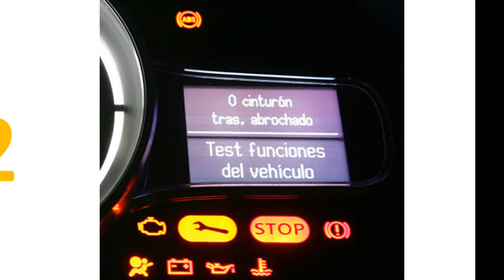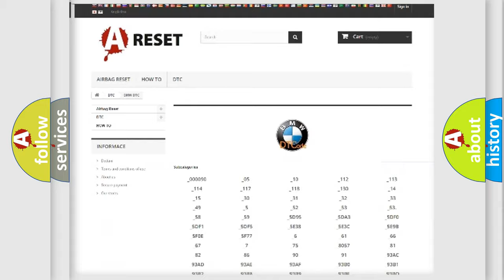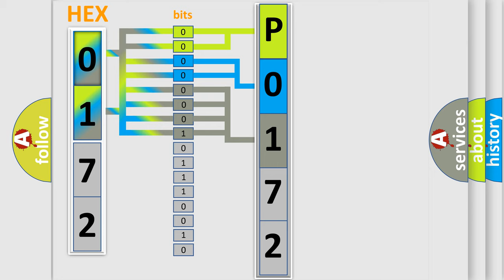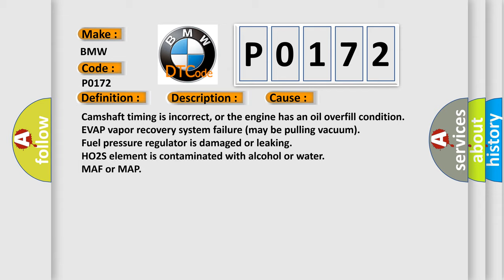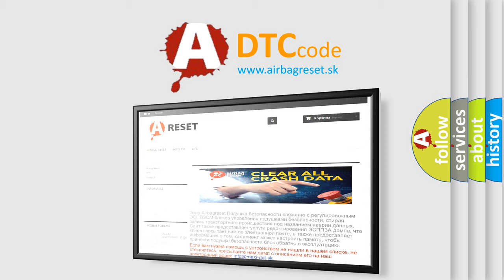DTC BMW P0172 Short Explanation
Contents:
0:21 Basic DTC analysis according to OBD2 protocol standard.
1:48 Insight into programming
2:58 A diagnostically understandable description of the Diagnostic Trouble Code
3:05 Basic error definition

Make:
BMW
Code:
P0172
Definition:
Fuel System Too Rich (Cylinder Bank 1)
Description:
Key on or engine running, all electrical components off and coolant temperature at least 80 degrees Celsius; and the DME detected the Bank 1 Adaptive Fuel Control System reached its rich correction limit (a rich A or F condition). The fuel status is in a clo
Cause:
Camshaft timing is incorrect, or the engine has an oil overfill condition
EVAP vapor recovery system failure (may be pulling vacuum)
Fuel pressure regulator is damaged or leaking
HO2S element is contaminated with alcohol or water
MAF or MAP